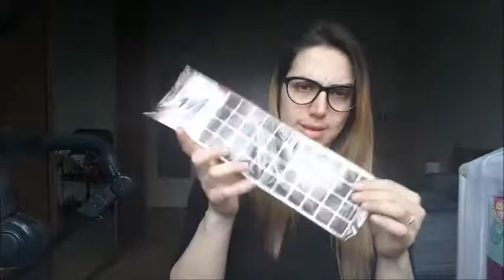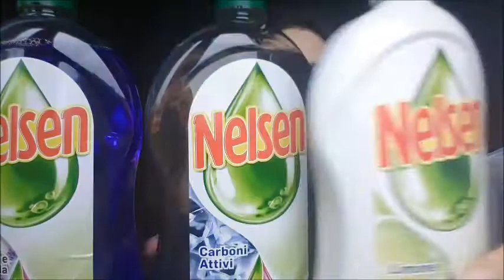Shopping casa +Haul H&M 🛍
Ciao ragazze rieccomi con un video dove vi mostro gli ultimi acquisti per casa e per i miei orsetti baciiiiiiiiiiiiiiii

Mi trovate su Instagram come veronicachannel